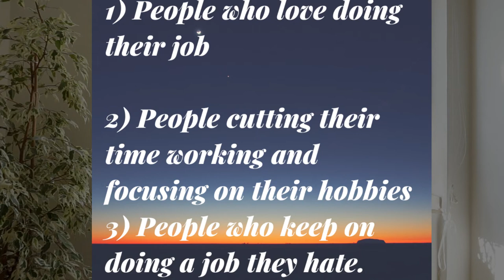I hate my job | You will never find the job you love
I hate my job? You will never find the job that you love.
There are a lot of people who don’t know what they love doing.
Aren’t you having trouble finding what you want to do in life?
After you watch this video you will feel unloaded from this burden
This video is made taking away the key points from a Japanese business book written by Yuiga Kitano.

[Tag]
Do what you love, future job, choose a job you love, Yuigo Kitano, 転職の思考法, Being, Todo,